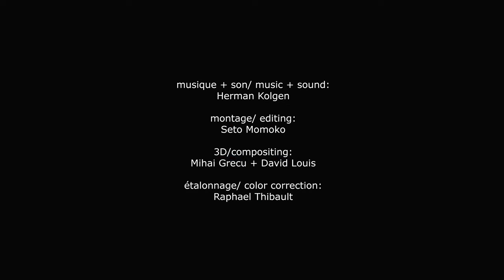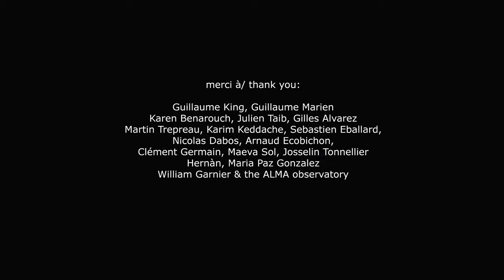Centipede sun - Experimental, short film by Mihai Grecu & Thibault Gleize (2010) | 4K-UHD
Centipede Sun focuses on the landscape, the protagonist in his work. The landscape of the Altiplano region in Chile, synonymous with isolation, has enormous ‘empty’ panoramas in which the life forms we know seem to be absent. Against this background, Grecu brings to life his rich universe.

CAST & CREW

Directors - Mihai Grecu, Thibault Gleize
Producer - Mihai Grecu
Year - 2010

FESTIVALS

2010
IFFR Rotterdam - Netherlands (@iffrotterdam)

© Licensed by Radiator IP Sales (@radiatoripsales)